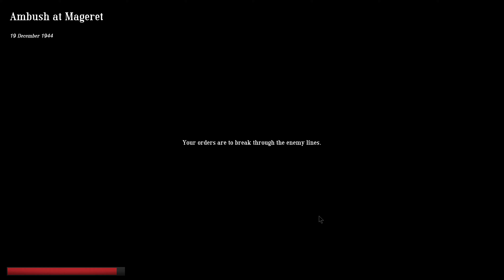Easy Red 2 Ardennes DLC Ambush at Mageret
No Talking.. No Music..  Easy Red 2 Ardennes DLC, one of the most under rated fun times you can have in WW2 at a steal price for the game 8-9 bucks.. about 5-6 bucks for the DLC Campaign packs.. what's not to like? missions seem to take about 20-30 minutes with a good selection and play from either side... runs good.. feels good.. just good basic old school tank fun. nothing special.. has a steam workshop for even more fun!

Ardennes DLC - Ambush at Mageret , mission two of the Campaign in this DLC pack..